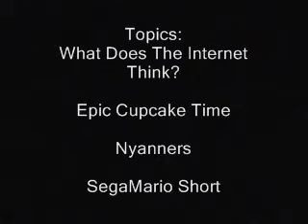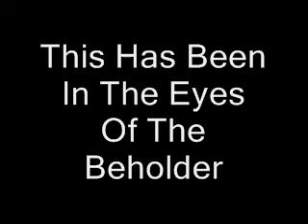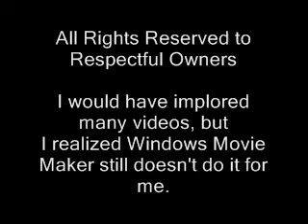In The Eyes Of The Beholder 13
"Window's Sucky Maker"

Yeah. WMM isn't really cutting it for me.

I did a lot of this on a whim. So I didn't background how SegaMario is really freaky weird if you go on his deviantArt or how good Epic Meal Time is. I didn't even put up any videos during. I might have to fuck around with formats but... bleh. Fuck the whole thing, eh?